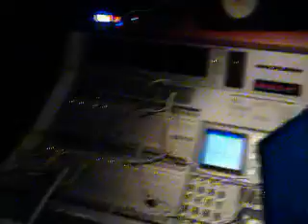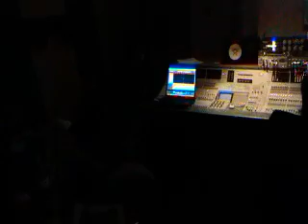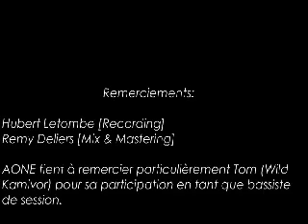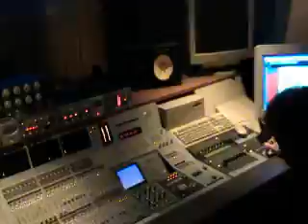AONE - Recording "The Age of Aquarius"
AONE recording the 1st album "The Age of Aquarius " (January 2008)